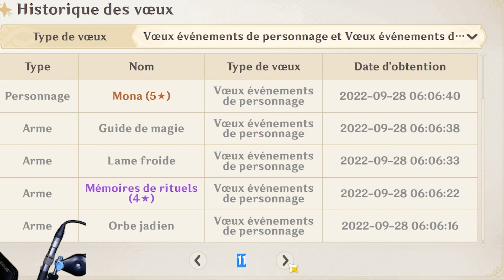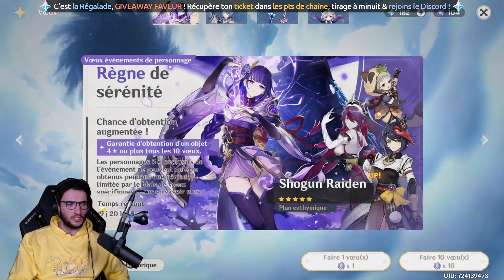INVOCATIONS INCROYABLES ! - Bannière Raiden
Nouvelle session d'invocations qui fait extrêmement plaisir à regarder ! On est tout simplement sur de la pure luck, autant sur les 5 stars que les 4 stars... GG à elle !

Merci à I_dont_snow_why de m'avoir permis d'invoquer sur son compte en live !

► Les Live 32h : À chaque mise à jour Genshin, je fais un live 32h au cours duquel se déroulent beaucoup d'invocations pour un nouveau personnage ainsi qu'un gros giveaway.

► Compte F2P sans vœux : Mon compte F2P est un compte où j'accumule les primo-gemmes sans dépenser un seul centime et sans faire de vœux ! Je suis actuellement AR 58, et mon solde de primo-gemmes actuel est de ~125k ! Le compte a été créé le 28/07/2021 !

Le sommaire :
00:00 Introduction
00:09 Objectifs & Review du compte
01:36 Invocations Raiden
08:37 Bilan
09:15 Outro